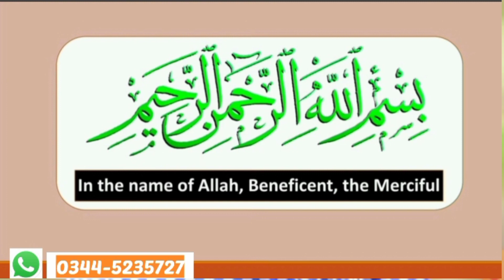What Is E Commerce Buisness | What Is E Commerce for beginner.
❤️These videos can be very helpful for New Joiner On Econex.Ismaq Mir